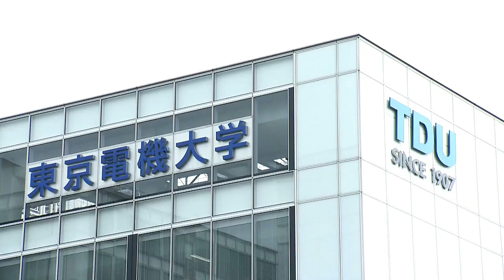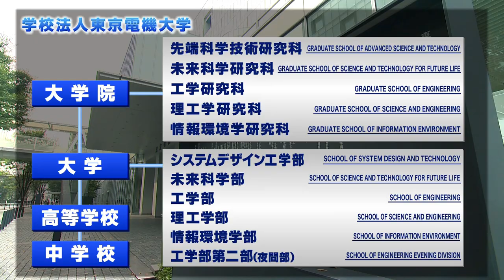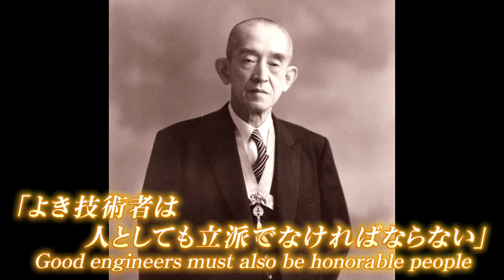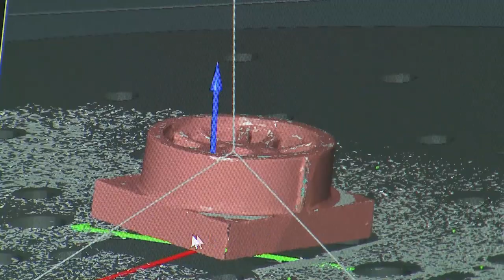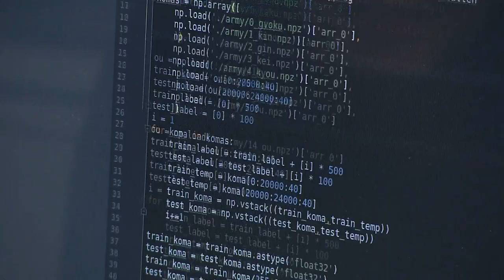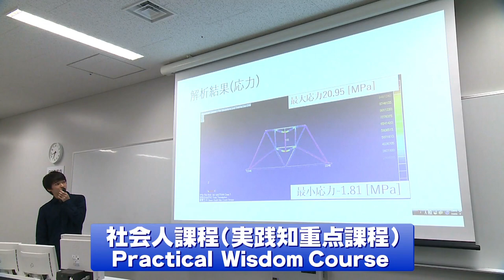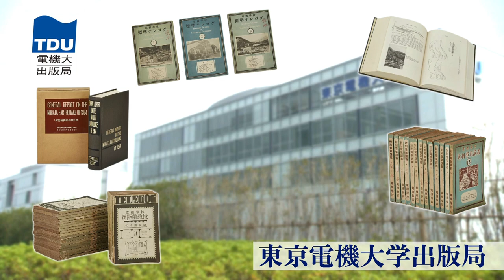東京電機大学 学園紹介ビデオ(英語版)